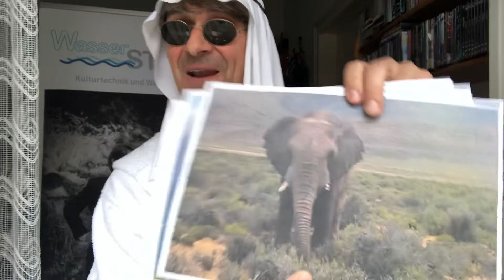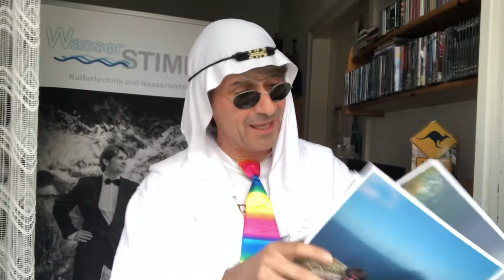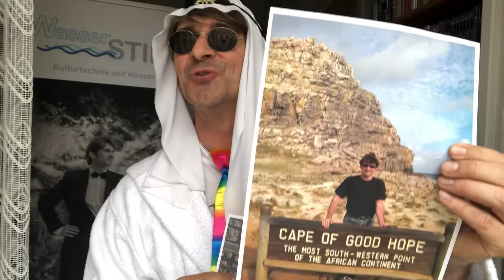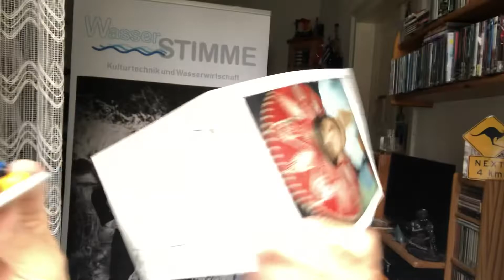CapeTown gegen Corona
Fensterkonzert Teil 13 - wir haben wieder Reisefreiheit Klicky Micky will es wissen!
Dieses Lied - CAPE TOWN, CITY OF MY DREAMS, oder auch WHERE TWO OCEANS MEET beitelt -  habe ich nach meiner Südafrikareise im Jahre 2015 geschrieben ... eine Liebeserklärung an eine wunderbare faszinierende Stadt!